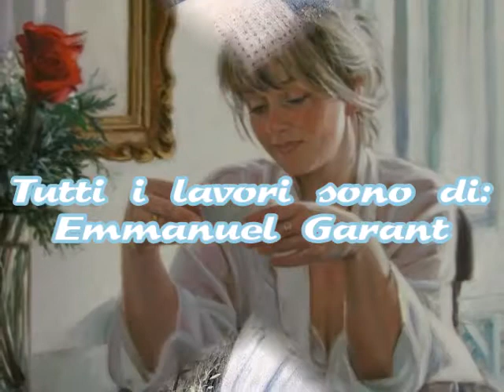Massimo Ranieri -Io Vivrò Senza Te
Tutti i lavori sono di:Emmanuel Garant